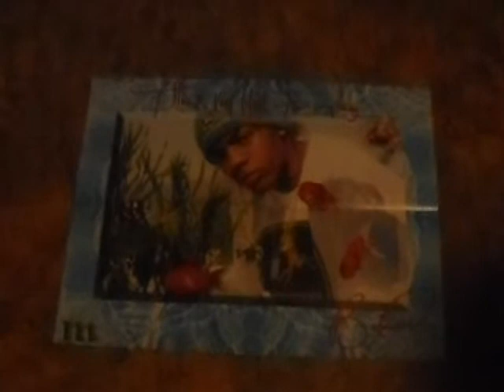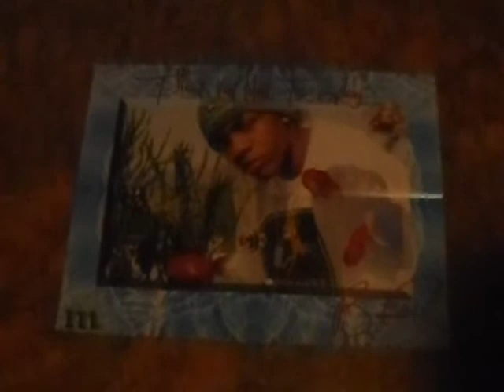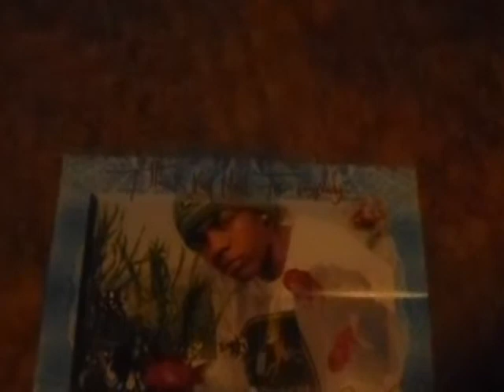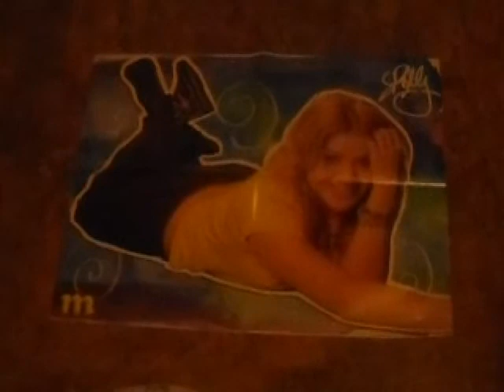Vlogmas 17: Posters from the 90s part 2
idk why i made this video so short but i did. sorry about that. its only one poster front and back. oops.